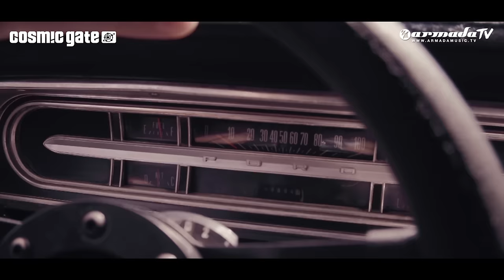Cosmic Gate & Eric Lumiere - Falling Back (Official Music Video)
Featured on Cosmic Gate - Start To Feel (Deluxe Edition), out now!

Lyrics:

I believe that we can make it
I don't care what other's say
They don't know the way we love, they're outside
If you can meet me in the middle
Maybe we can compromise a little
Cause our love is worth it all, it's bigger than the little things we fight
For you, ill give up all the lives that don't lift us

We're falling back in love
Here we are again
Now you're singing my song
and I'm singing your song
and we're both movin'
To the beat that goes like this
I'm singing yeahhh
and ohh

Now that we are here together
Let this moment last forever
As i look into your eyes, they're so bright
I promise i'll tell you all my secrets
Tell you my fears, and face my demons
Cause honesty will bring in the light